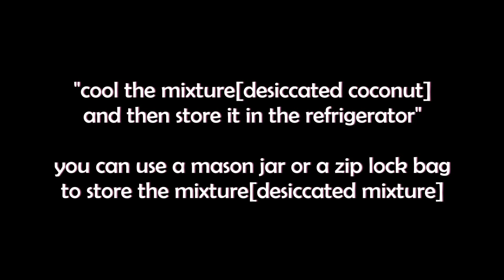DESICCATED COCONUT RECIPE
Desiccated Coconut

Cut one coconut
There are many methods to separate the flesh from the shell
I do it the way as shown in the video
Now peel off the brown skin with a knife as shown in the video[be careful while handling the knife]
Now add the flesh in a mixie jar and grind it coarsely as shown
Now transfer the mixture to a pan and on a medium flame stir fry the mixture until all the moisture is gone
Now its done

cool the mixture[desiccated coconut] and then store it in the refrigerator
you can use a mason jar or a zip lock bag to store the mixture[desiccated mixture]

You are ready to make your own tasty treats out of it 😋
Spend time with your loved ones, Stay Safe and Healthy 😍